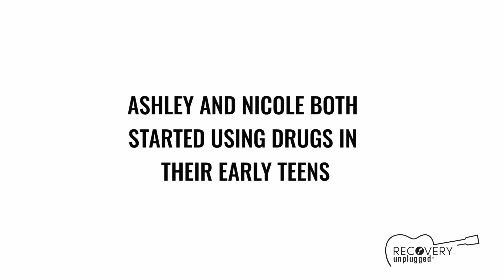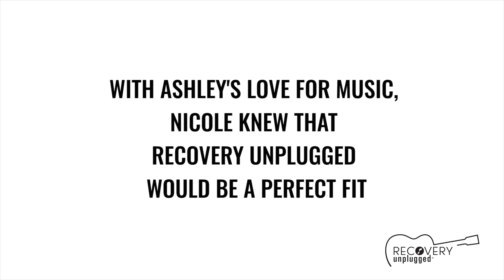3 Moms: Stories of Success - Lisa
Lisa shares her daughter Nicole's battle with addiction and how, with the power of music-based treatment,  she survived.